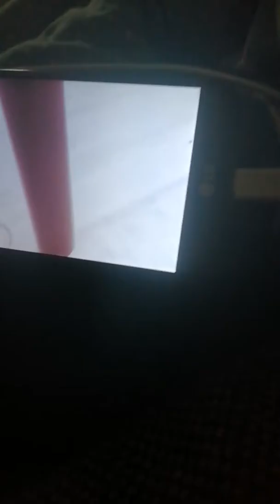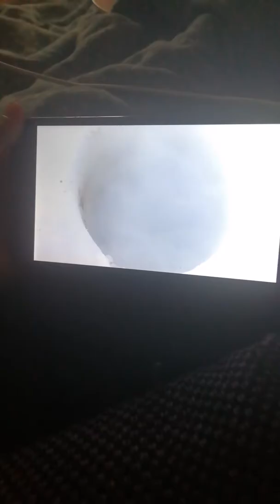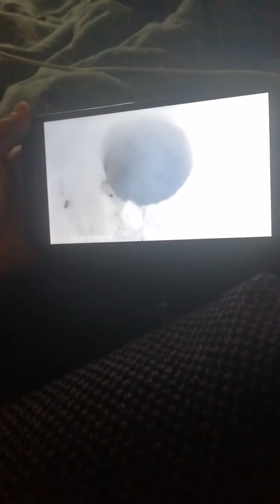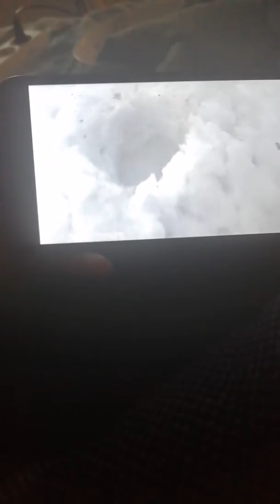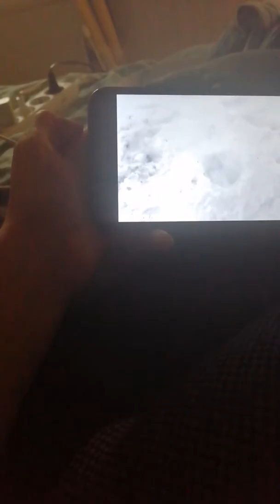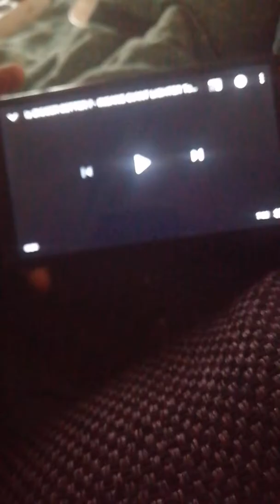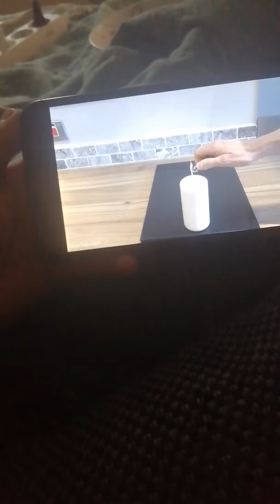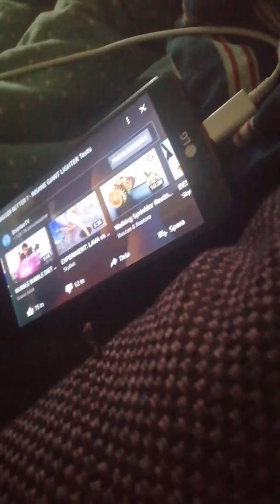2 september 2019